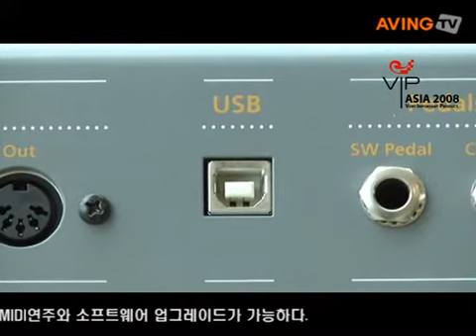[2008 상반기 VIP ASIA AWARD] USB로 바로 연결해 음악 만드는 커즈와일 신디사이저 'SP2